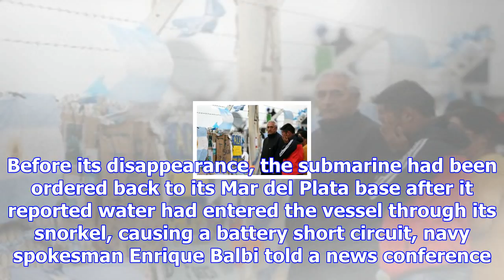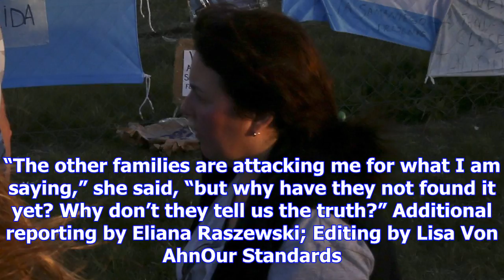Water entered missing argentine sub's snorkel, causing short circuit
BUENOS AIRES (Reuters) - Water entered the snorkel of the Argentine submarine ARA San Juan, causing ...